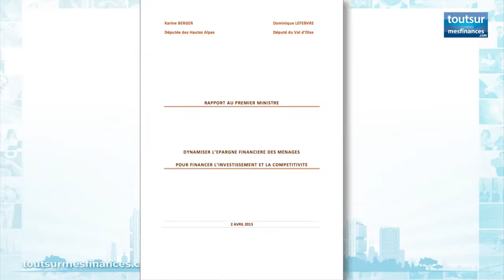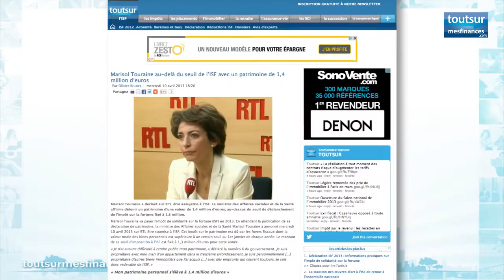Marc Fiorentino s'exprime sur le rapport Berger - Lefebvre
Le chroniqueur économique de BFM Business répond aux questions de  ToutSurlAssuranceVie.com au sujet du rapport Berger Lefebvre et nous donne son avis tranché.